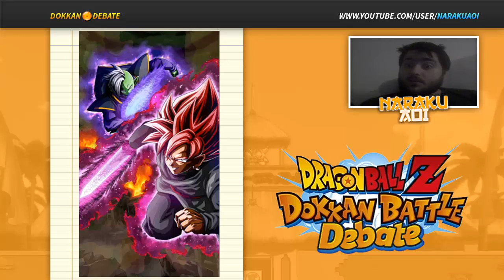Dragonball Z Dokkan Battle Flash News 20/06